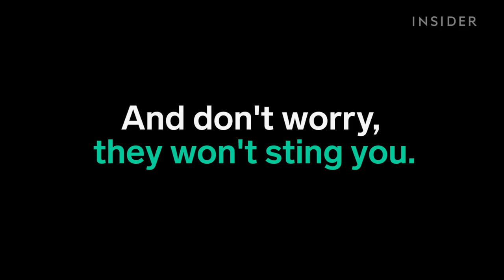You can swim with millions of jellyfish in this lake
Jellyfish Lake is isolated from the ocean in Palau, an island nation in the South Pacific.